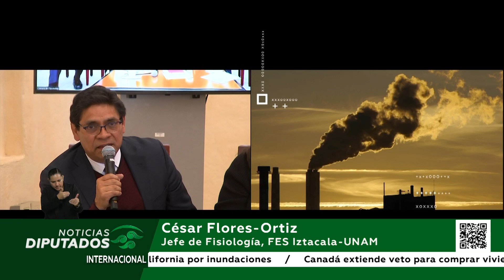Presentan proyecto sobre captura de carbono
En garita de San Lázaro, un grupo de pequeños productores cafetaleros del estado de Veracruz presentó un proyecto que a partir del manejo de una especie de cafetales buscan combatir el cambio climático.